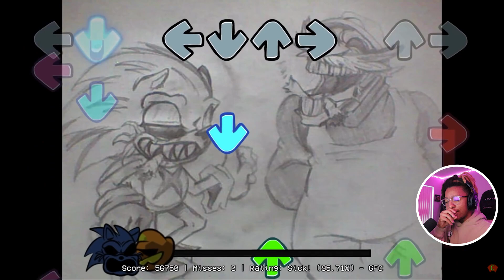MARIO is VILLAN to FNF!!! | Friday Night Funkin Vs Mario '85 PC Port